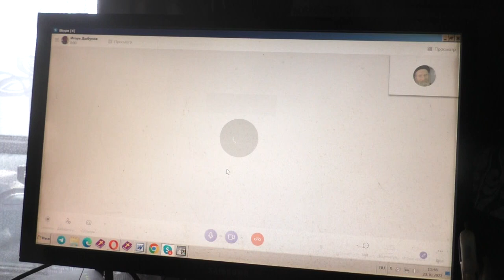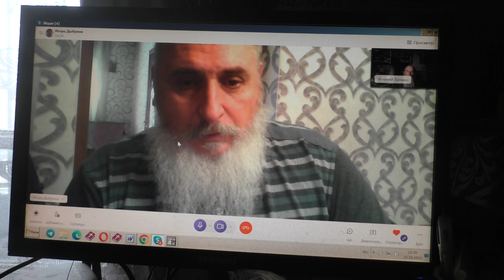Можно и не соглашаться, но истина одна или о собрании прошлом. 23.10. 2022